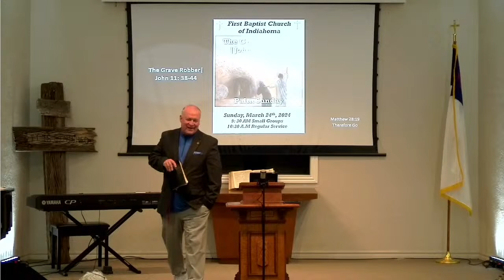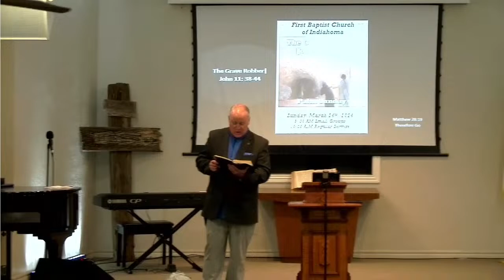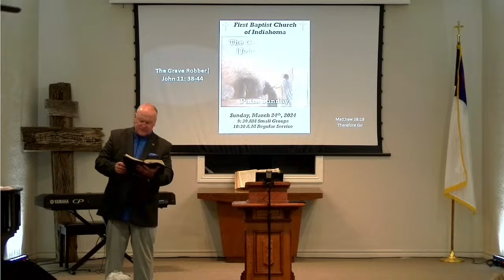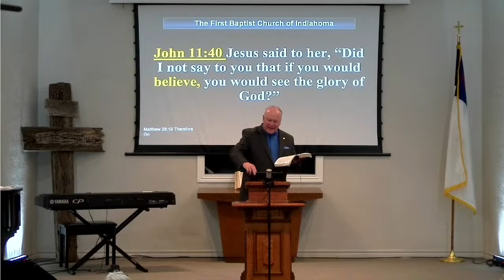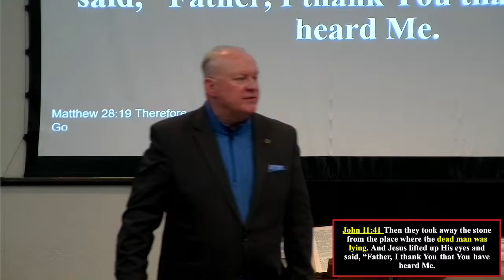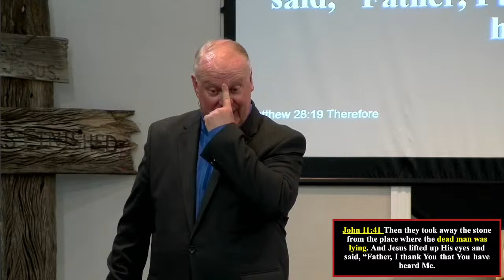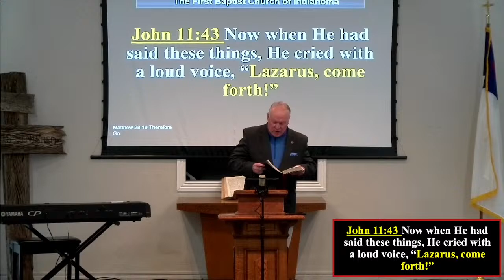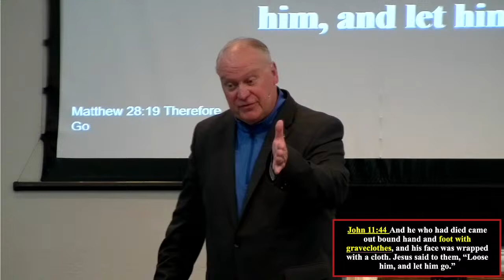The Grave Robber | John 11:38-44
Perspective is everything in God's domain. We often don't see Jesus as a grave robber, but that's who he is! The last enemy is death. Satan uses death to scare us into submission in order to control us. Lazeras's death was a foretaste of the most significant event in Human History!